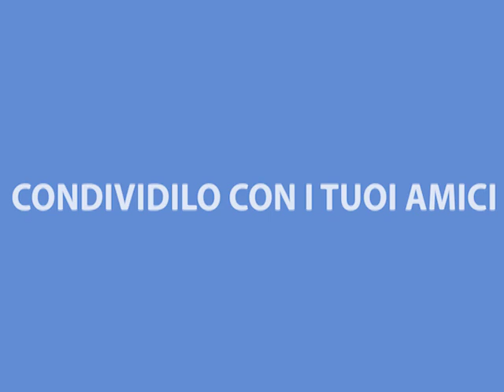San Bernardo - Standard della razza